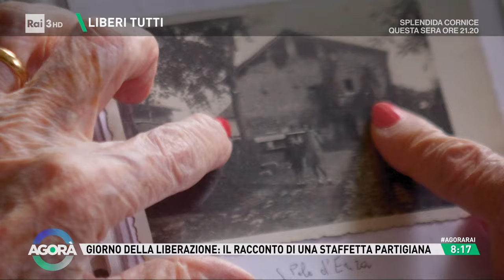La staffetta Anuska – Agorà 25/04/2024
- Giorno della liberazione: il racconto di una staffetta partigiana